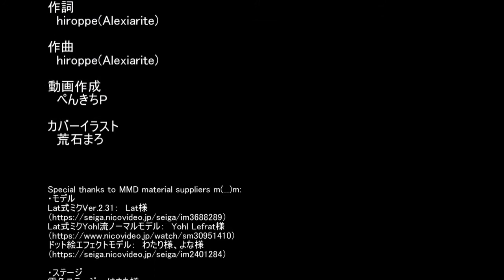【初音ミク】キミのロジック【オリジナル曲】(English Subs)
★★★2023/12/04より　各ストア・各サブスクで配信中！★★★

ピアプロの某公式コラボに応募して見事不採用となった曲です。
よって動画にしました(笑)
歌詞は量子論がモチーフとなっています。
変拍子なのにキレッキレのミクさんダンスをお楽しみください。

作詞：hiroppe(Alexiarite)
作曲：hiroppe(Alexiarite)
動画作成：ぺんきちP

★★The album 'EVERSPRING GARDEN' is on sale now.★★

This song was applied for piapro official collaboration,
but unfortunately this song was rejected. :D
So I can post this song on YouTube.
Please enjoy sharp movements on Miku's dance. :D

Lyrics by hiroppe(Alexiarite)
Composed by hiroppe(Alexiarite)
Edited by penkichi

オフボーカル版（Off vocal）:
(Comming Soon)

Virtual Singer: Hatsune Miku V4X Original
DAW: Cakewalk by BandLab
VSTi: BFD3, KEYSCAPE, Podolski
Guitars: 1961 Fender Stratocaster
Guitar Amp: Kemper Profiling Amplifier Head

Special thanks to MMD material suppliers m(__)m:
・モデル
Lat式ミクVer.2.31：　Lat様
Lat式ミクYohl流ノーマルモデル：　Yohl Lefrat様
ドット絵エフェクトモデル：　わたり様、よな様

・ステージ
霞色ステージ：　はまち様
スカイドーム　午後の雑木林 TL5：　怪獣対若大将P様

GodRayエフェクト v2、SelfThunder v1.0：　ビームマンP様

Girls モーショントレース：　トレース：mochi(もちる)様、振付：みうめ様
女の子がクルクル回るモーション：　グレイ様

・ポーズ
ポーズ１１：　じぶん様